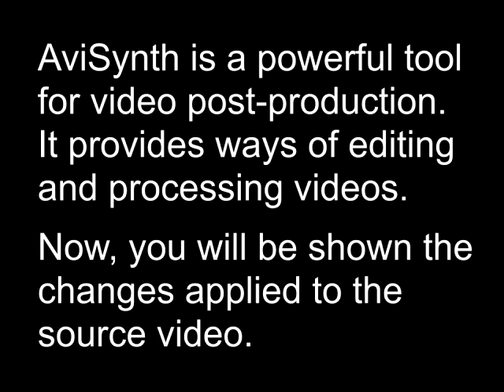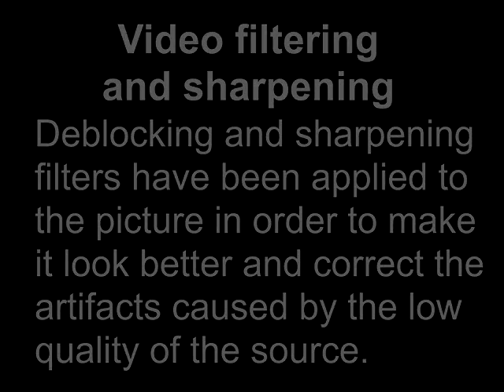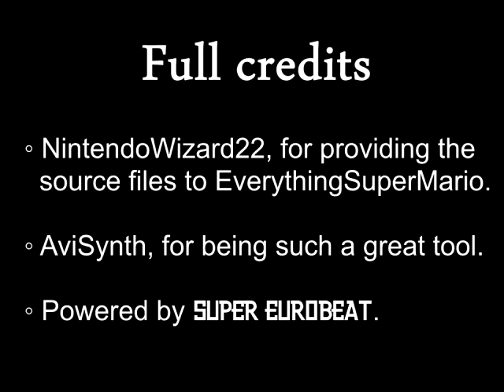Super Mario Bros (Türkçe Altyazılı Anime Film - 1986)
Super Mario Bros : Prensesi Kurtarmak İçin Büyük Görev!
20 Temmuz 1986 yılında çıkan bu film, Super Mario Bros video oyununa dayanan bir anime filmidir. Filmin konusu; Mario ve Luigi kardeşler, Prenses Peach'i, Kral Koopa'nın elinden kurtarmaya çalışırlar. Bu yolda türlü türlü maceralar atlatırlar.